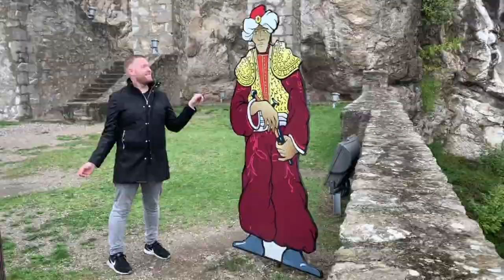FRANCE || Provence - travel vlog (Avignon, Arles, Marseille, Sisteron, Grasse, Groges du Verdon)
15° North are travelling again! This time it’s Provence, the first of our videos in the South of France, where we visit Avignon, Arles, Marseille, Sisteron, the Gorges du Verdon and Grasse.

Jérémy and Ben here again! We love to travel and to satisfy our wanderlust, we are on a European roadtrip exploring the best places for a city break on the continent. We love to escape Britain to experience the best culture, cuisine and attractions that Europe has to offer. If you’re a tourist like us and just need a good itinerary for what to do and how to do it when you’re in Provence, we will show you the best things to put on your itinerary.

Transcript:
Provence is a region in Southern France, known for its swathing lavender fields in summer and the soap and perfume they make from it.
Avignon is a medieval city that holds the unique title of being the only place outside Rome ever to have housed a Pope. For 68 years in the fourteenth century, the Popes decided this little French city was a much better place to live.

Arles is a picturesque Roman town, which centres around its impressive coliseum.

Marseille is France’s second biggest city. Sitting on the southern coast, it is also the biggest port in the country and one of the biggest on the Mediterranean Sea. Sitting on the highest point in the city, Notre Dame de la Garde is an imposing structure, built in the nineteenth century. Annoyingly, we trekked all the way to the top to find it shut because it was a Sunday. Which was great.

One of the biggest attractions is Mucem, a large museum that charts the history of Marseille as well as other Mediterranean cities. It explores how this sea led to great wealth in the past, but how today it is synonymous with migration and feats of great heroism.  And then up on the roof, take a look at these spectacular views. Unfortunately the weather wasn’t great, so we were unable to take the boat to Marseille’s famed prison Chateau d’If, which sits on an island in the bay.

Sisteron is a remarkable little town that straddles the River Durance a short drive north into the Southern Alps. In a gorge between two peaks, you have this spectacular geological formation on one side and a castle sitting on top of the other. The citadel sits high above the river and is one of the most vertically challenging castles we’ve been to. Honestly, it just keeps going up level after level, until you end up on walkways high in the sky. It’s spectacular.

Driving through the mountains, we head to one of France’s most popular tourist spots. Except most people go in the summer and not in the pouring rain… The Gorge is known for its beautiful pale blue water, which obviously we didn’t see as the rain had brought mud into what should have been a crystal clear river. However, the gorge goes back for miles and the drive through it is really something special. Even if the roads are the bendiest I’ve ever driven.

Heading south again, we came down from the mountains to see this spectacular view, out towards Nice and the Cote d’Azure. Our final stop before we hit the French Riviera, Grasse is a town centred around the perfume industry. Housing numerous perfume factories that go back centuries, this beautiful town sits surrounded by thousands of acres of flowers, which are harvested and used in the creation of these beautiful scents. Grasse is known as the perfume capital of the world, producing 60% of France’s scents and housing the famous “noses”, or “les nez”, whose job it is to compose the beautiful perfumes. No trip to Grasse would be complete without a trip to a perfume factory and we chose Fragonnard, right in the centre of the town. There, a guide will take you through the process of making perfume, from the collection of its ingredients right until it arrives in the store.  It’s fascinating, completely free of charge and there is absolutely no way you’ll walk out of that shop without purchasing one of their spectacular creations.

While we didn’t get to see the famed lavender fields in bloom, there’s so much more to Provence than just that. A beautiful region of ancient towns, rustic landscape and stunning scents, this is a little slice of heaven only two hours from the UK.